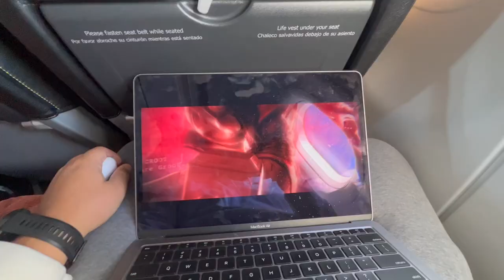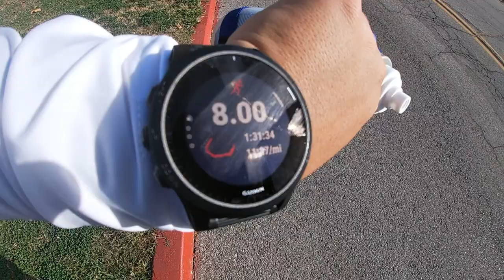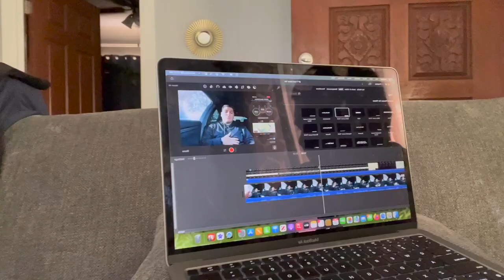My Fitness Journey EP 7: 8 Mile Run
Hi, my name is Manuel Murillo and I'm starting a series about my fitness journey and training for a half marathon.